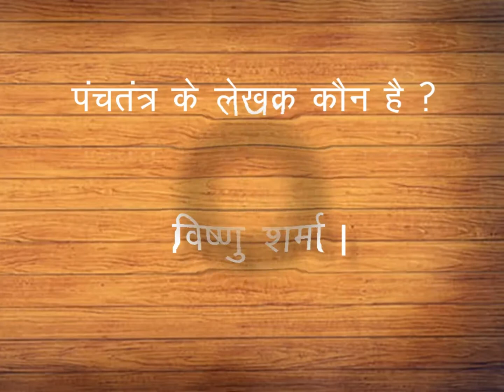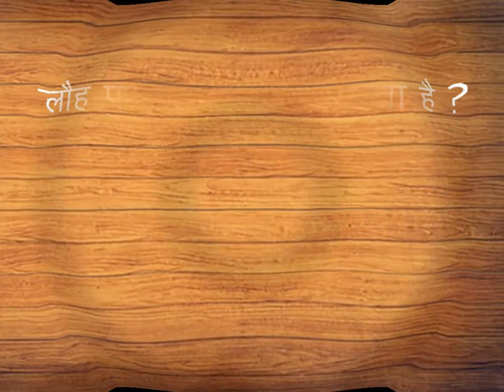Books Author Name and other question || Aniqa classes Education Hub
Hello guys.. in this video i will show you some most question.